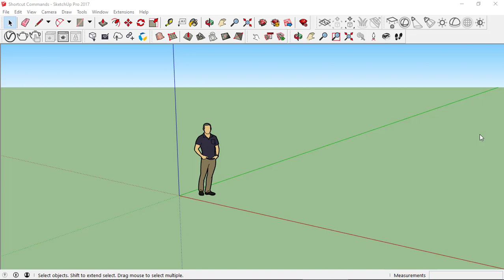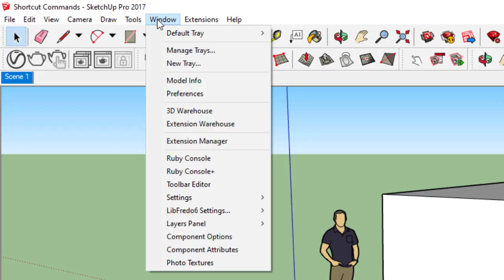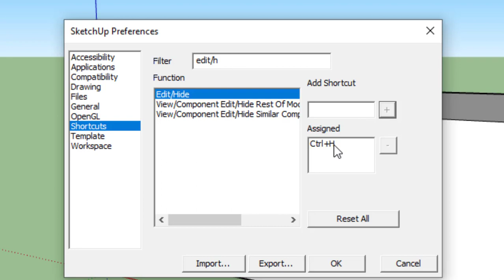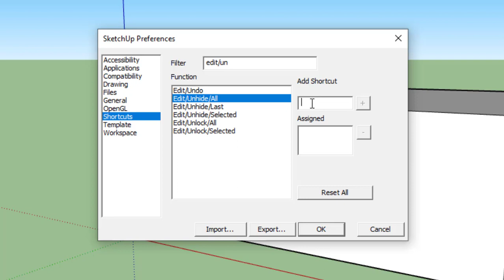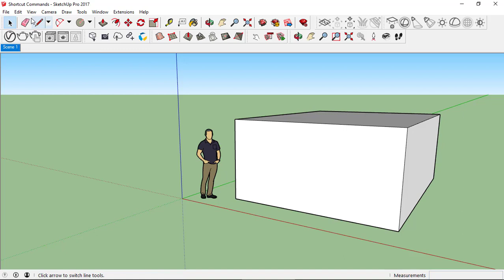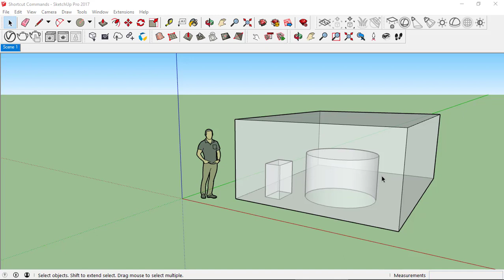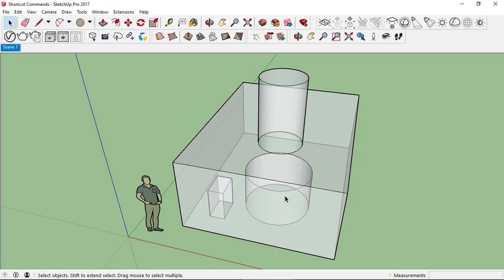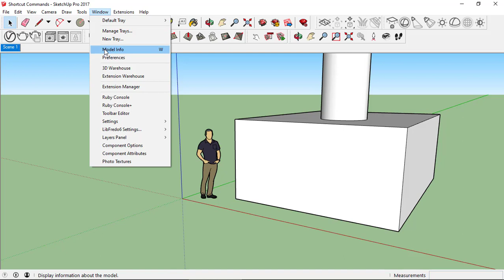Sketchup Tutorial: How To Create Short Cut Commands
Welcome to Vray Sketchup Series!
It's been MONTHS 😎 since our last upload.  'Hope you guys continue to stick around.  Thank you guys for the support (really)!